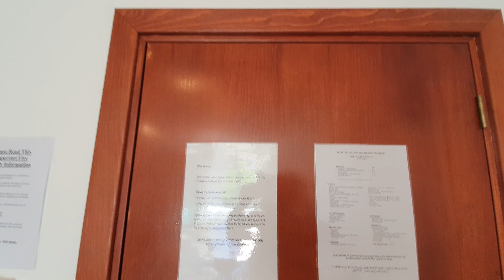1-Bedroom apartment in Sun Village, Sunny Beach center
Furnished 1-bedroom apartment in Sun Village, Sunny Beach